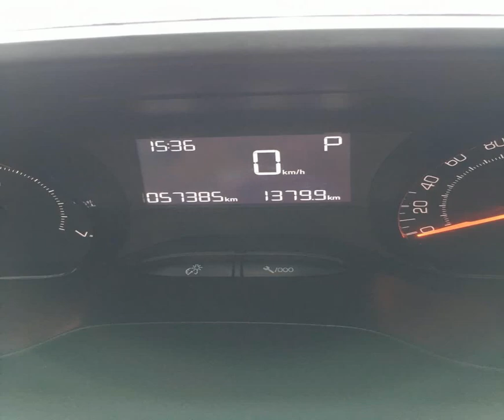PEUGEOT 2008 - 2017 - Presidente Prudente/SP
Dados do Veículo
Veículo: PEUGEOT / 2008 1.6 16V ALLURE
Ano: 2016/2017
Combustível: FLEX
Portas: 4 PORTAS
Câmbio: Automático
Cor: BRANCA
KM: 57.385

✅ Alarme
✅ Ar Condicionado
✅ Ar Quente
✅ Direção Hidráulica
✅ Travas Elétricas
✅ Vidros Elétricos
✅ Trio Elétrico